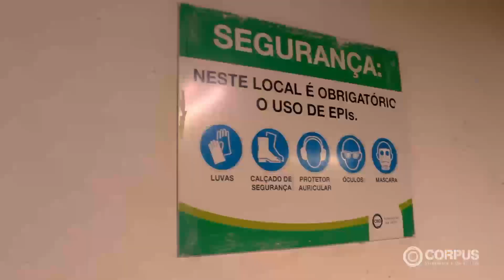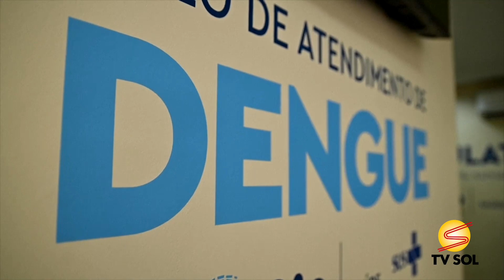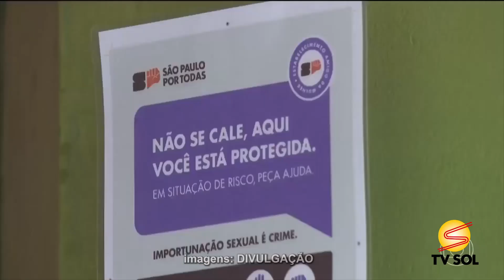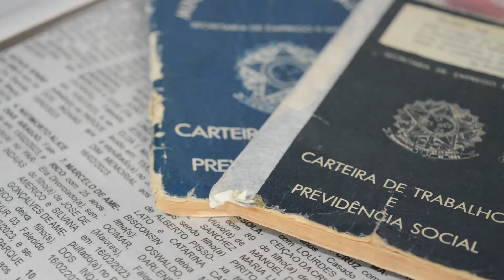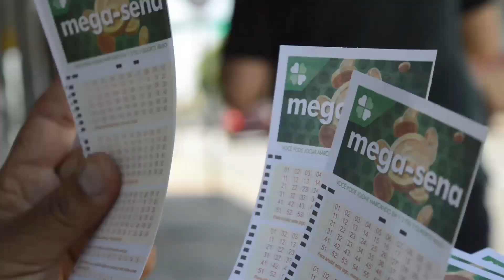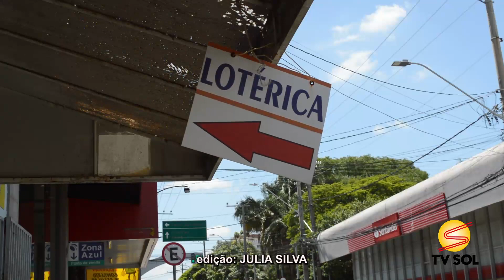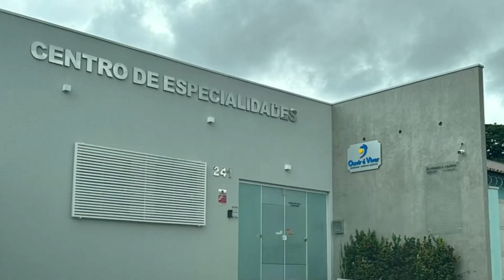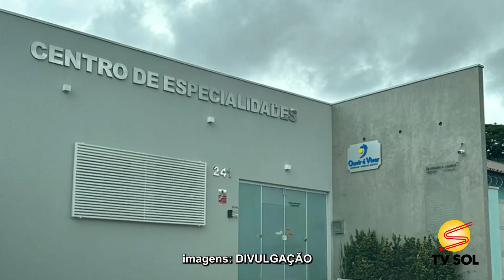JORNAL DA TV SOL - 08/04/2024